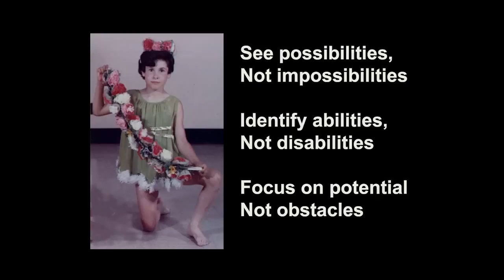TEDxWaterloo - Vicki Keith - Marathon Swimming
Vicki Keith is the most successful marathon swimmer in the history of the sport, holding an unprecedented sixteen world records. Her most recognized accomplishments include becoming the first person to swim across all five Great Lakes in 1988 and for being the only person to complete the 104 km double crossing of Lake Ontario.

In 2005 Vicki spent 63 hours and 40 minutes in Lake Ontario, completing 80.2 kilometres butterfly, setting 2 world records and raising over $260,000 for the Kingston Family YMCA. This brought her lifetime fundraising total to over one million dollars.

After her marathon swimming career, Vicki began coaching competitive and marathon swimming to athletes with physical disabilities. Vicki has coached 15 athletes with a disability to the national level and two athletes to the international level in competitive swimming, 6 athletes to world records in marathon swimming, and an athlete with a disability to the podium in triathlon on the world stage.

In recognition of her outstanding achievements and service, Vicki has been appointed as a member of the Order of Canada, was inducted into the Terry Fox Hall of Fame and had the headlands of the Leslie Street Spit in Toronto renamed to Vicki Keith Point.

TEDx is a program of local, self-organized events that bring people together to share a TED-like experience. Our event is called TEDxWaterloo, where x=independently organized TED event. At our TEDxWaterloo event, TEDTalks video and live speakers will combine to spark deep discussion and connection in a small group.